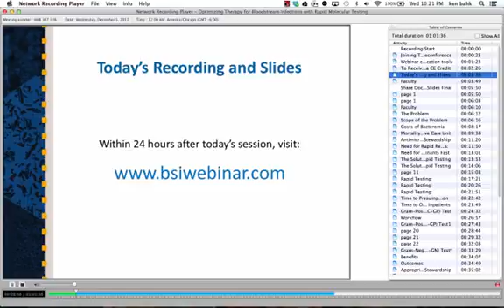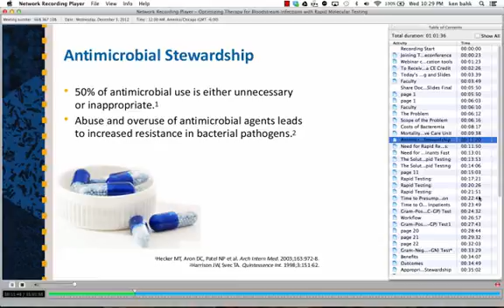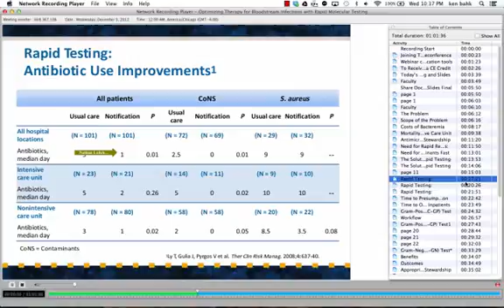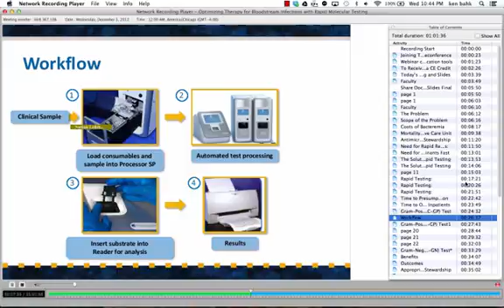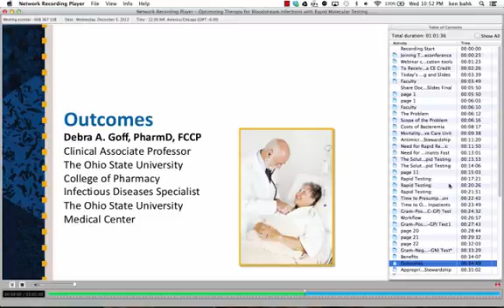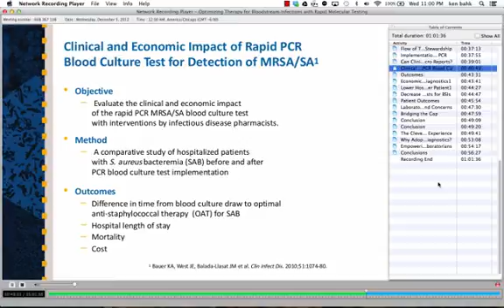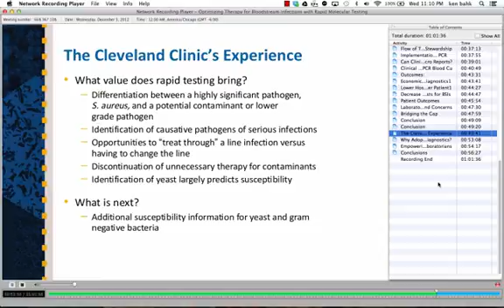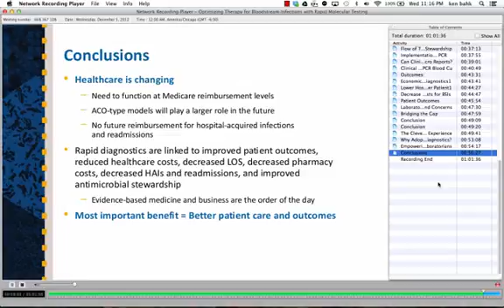Optimizing Therapy for Bloodstream Infections with Rapid Molecular Testing (Webinar)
Infections in the bloodstream carry a large disease burden and pose a great threat to human life. Delayed pathogen identification can hinder effective treatment and worsen patient outcome. Rapid identification of bacteria and antimicrobial resistance markers provides vital information for clinicians to determine the best treatment for bloodstream infections.